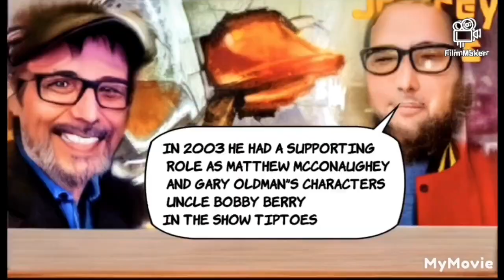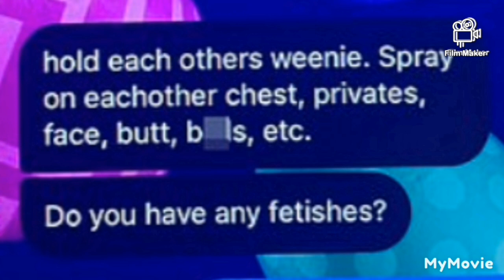SPILL THA TEA EP 2 (Ed Gale& Jeffrey Jones)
this is a show produced by onekade productions
talking about famous people that are bad.
on this episode we tell you all the dirty details about Ed Gale and Jeffrey Jones